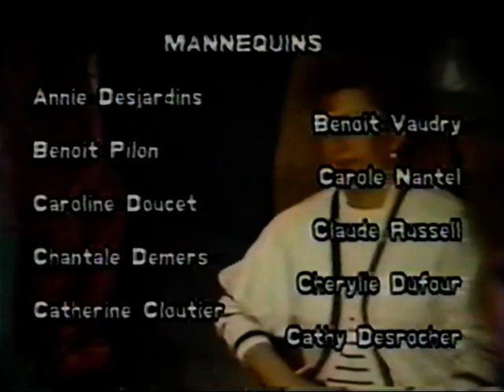Défilé de mode Le Salon Avantage 1989 # 2